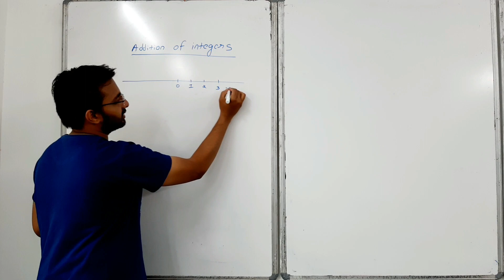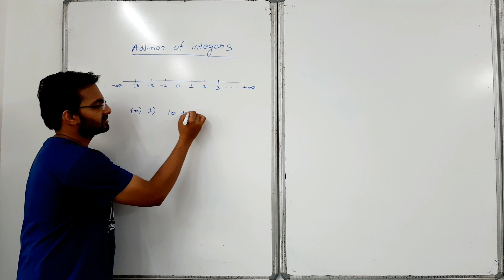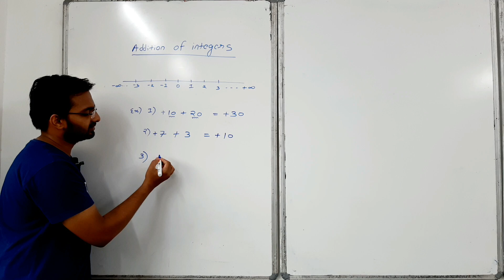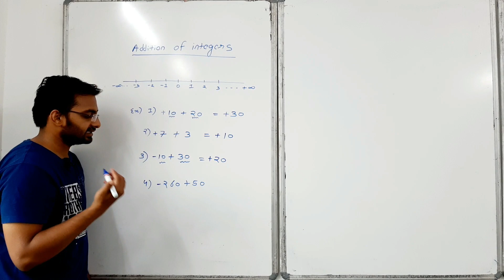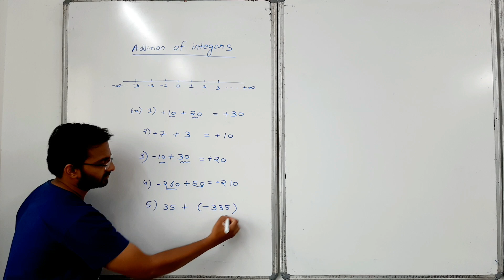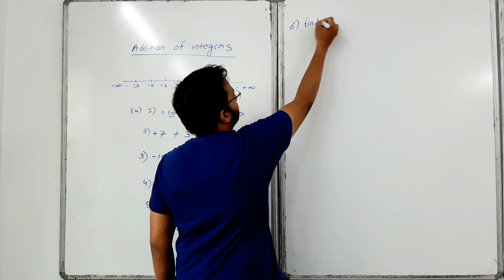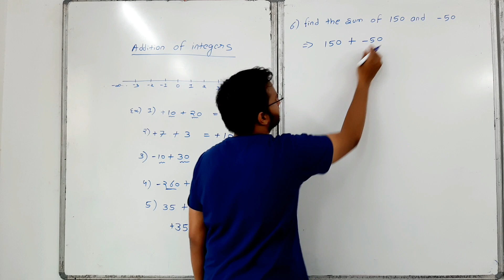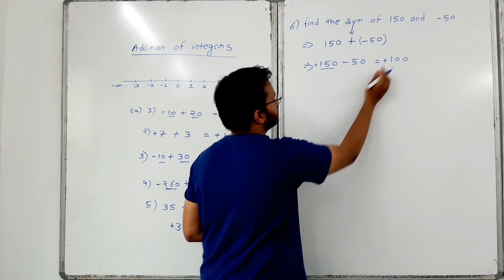ADDITION OF INTEGERS (BY: ER. AMAN SIDDIQUI)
in this video we cover what are integers, addition of integers of class 7th and there examples if you are having any doubt comment below and you can also contact me in E.mail